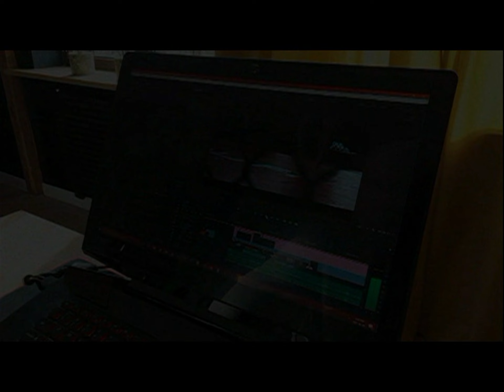22.05.1998 Wolsztyn TV Karat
Wizyta Duńczyków w Wolsztynie. ZSZ. Skansen. ZPiT Kębłowo.